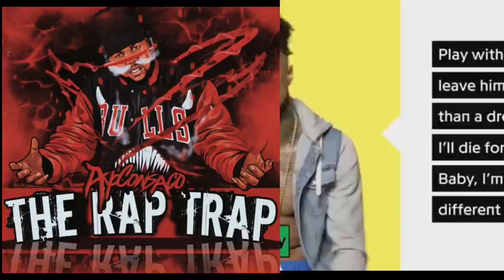The Rap Trap: Blueface PANICKED after FLOPPING!! Gimmicks ONLY work for SO LONG